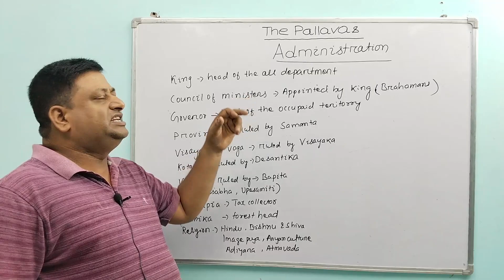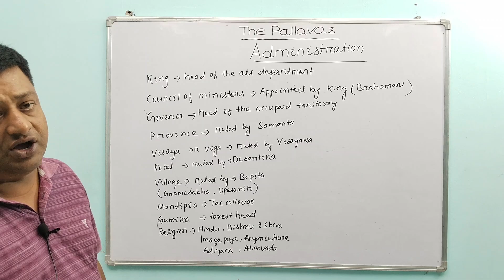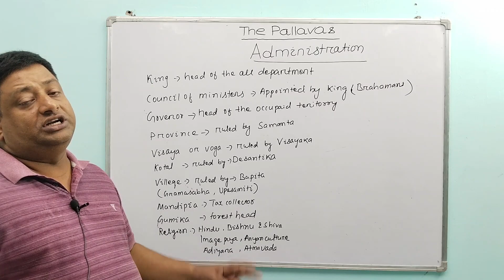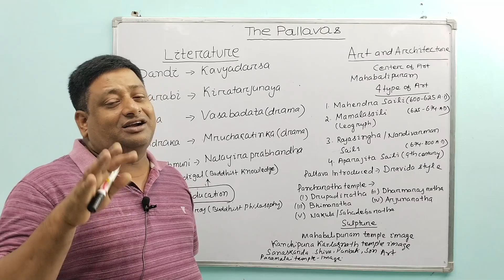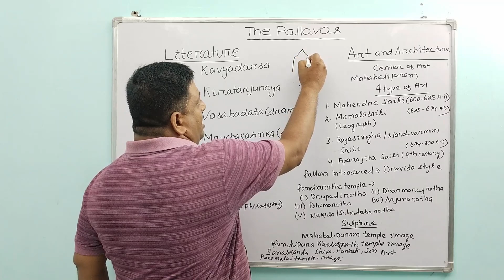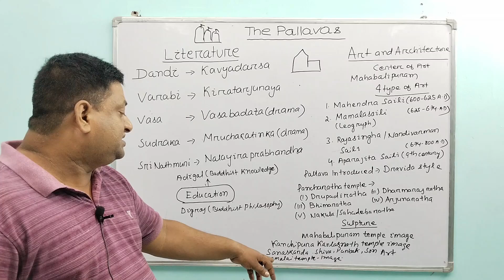Pallava:(Part-3) Literature,Art and Architecture, Sculpture describe by PATHY sir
Pallava time Literature,Art and Architecture, Sculpture